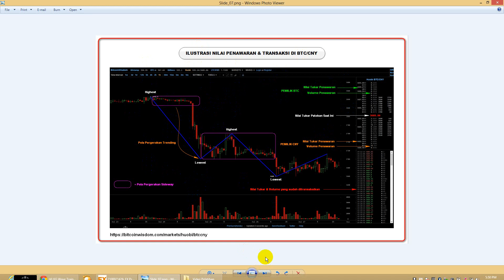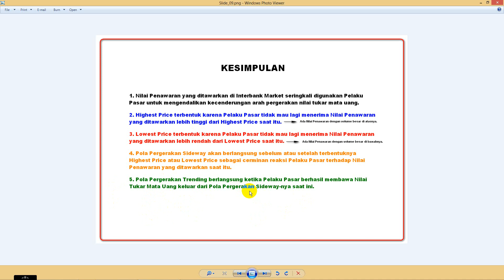Presentasi Slide 09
Presentasi "Menganalisa Ala KG"